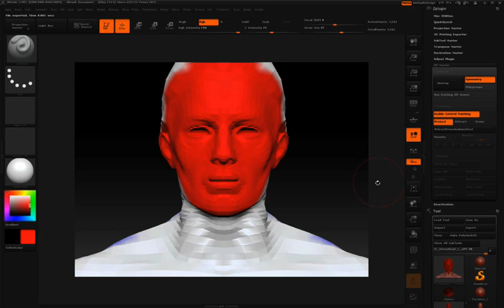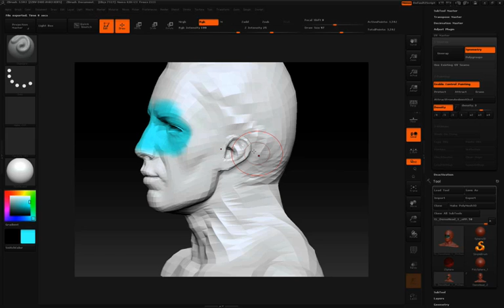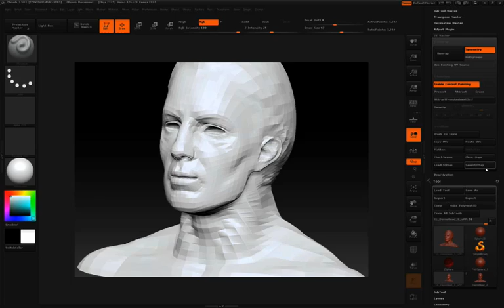ZBrush UVMaster plugin tutorial 5 of 5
Step by step video explaining ZBrush's UVMaster, A free UV creating and unwrapping tool.